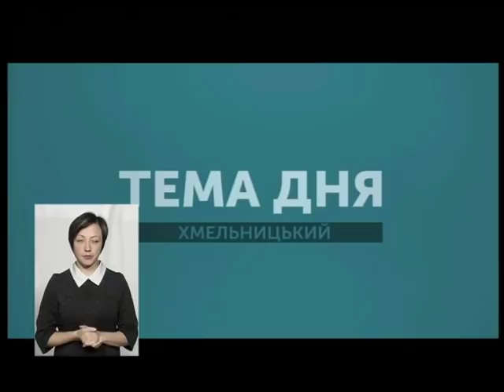Тема дня 14.11.2018 Про проблеми з теплопостачанням в Шепетівці